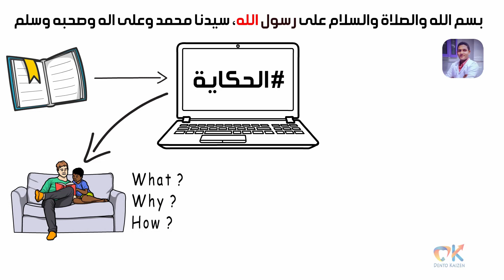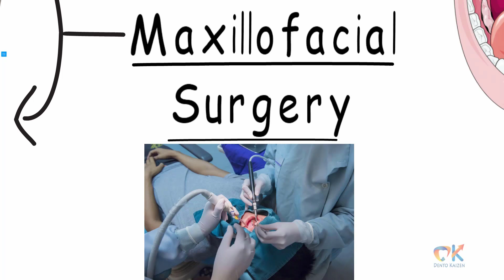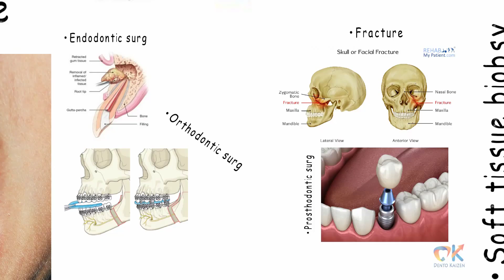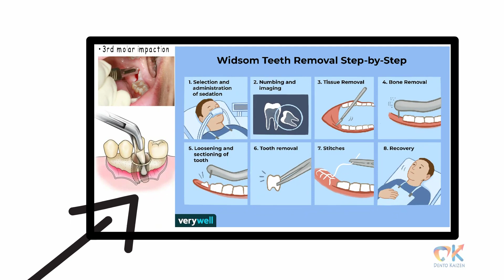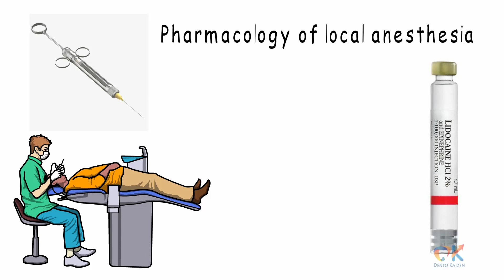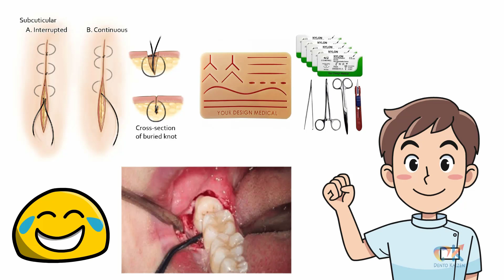الجراحة في 6 دقائق | oral and maxillofacial surgery | DentoKaizen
- حضرتك اول لما تدخل سنة اولى أسنان، الجراحة اول حاجة بتيجي على بالك انك تتخرج وتبقى (oral maxillofacial surgeon ) جراح قد الدنيا - زي مجدي يعقوب بس في مجالك- والطموح حلو مفيش كلام، بس حضرتك تعرف ايه عن الجراحة ؟؟
تعالى معايا في الحكاية وأنا هديلك نبذة مختصرة عن الموضوع... :)

- واحنا في الفيديو هناخد ال impacted 3rd molar مثال..

- سلسلة الحكاية: هي عبارة عن فيديوهات بتتكلم عن موضوع او مادة او قسم معين ببساطة شديدة عشان تاخد فكرة عامة عنه
عشان تعرف بتدرس ايه وليه وازاي ؟
لذلك انت لو طالب اسنان ، الفيديو ده هيكون مفيد جدا ليك بإذن الله
ولو مش طالب، برضه ميمنعش انك تاخد فكرة.. وتزود معلوماتك..!

هنتكلم عن جراحة الفم والوجه والفكين

What is oral surgery?
Oral surgery refers to any surgical procedure performed in or around your mouth and jaw, usually by a dental specialist who’s trained to perform certain kinds of oral surgeries.

How many different types of oral surgery are there?
There are many types of oral surgery, including surgical procedures such as a tooth removal or a root canal. Some oral surgeries involve the repositioning of the jaw. In other instances, oral surgery may involve the removal of a tumor. Oral surgeries might be performed by any one of a number of different kinds of dental specialists, including endodontists, periodontists, and prosthodontists.

What are some common types of oral surgery?
Some of the most common surgeries for teeth and jaw include:

Impacted wisdom teeth
Gum graft
Tooth implants
Maxillofacial surgery
Root canal
Jaw and teeth repair following an injury
When would I need oral surgery?
For tooth and jaw procedures that go beyond the expertise of a general dentist, you might need oral surgery. If your wisdom teeth are impacted, for example, removing them may require you see an oral surgeon. If you suffer from gum disease and have to have a gum graft, you’d be referred to a periodontist who performs those types of oral surgeries.

If you require oral surgery, your general dentist will talk to you about it and refer you to the right provider.

How do I prepare for oral surgery?
Prepare for an oral surgery in the same way you would for any serious medical procedure, depending on the type of surgery. And always make sure to follow your dentist’s direction.

Start by making sure that the space you’re returning home to is clean and neat, so you’re comfortable for at least a couple of days, if necessary.
Set up your bed so that, if need be, you can sit at an incline.
Follow the pre-surgery instructions your oral surgeon gives you. Typically you will be asked to refrain from eating or drinking anything in the 8-10 hours before your surgery.
Arrange for transportation back home, if necessary. Talk to your oral surgeon about what kind of anesthesia you’ll be getting. Some types of anesthesia can inhibit your ability to drive. Depending on the type of oral surgery you’re having you may have a topical or local anesthetic. If you are having an IV anesthesia, you’ll need someone to drive you home.
What are some important aspects of oral surgery recovery?
Your oral surgery recovery is of critical importance to the outcomes you and your dentists have discussed. Don’t smoke or drink alcohol afterward—they can slow your healing process. If you’re in any pain from swelling, use an ice pack to reduce inflammation. Rather than brushing your teeth, rinse your mouth with salt water every few hours to kill off any bacteria.

Be patient with yourself. Depending on the type of oral surgery you’ve had, recovery can range from 48 hours to 1 month. Make sure you follow up with your dentist as directed.

What are some good foods to eat after oral surgery?
Soft foods eaten at room temperature are the ideal foods to eat after oral surgery. Avoid consuming anything through a straw and don’t eat any hard, crunchy, or chewy foods.

Oral surgeries are common and can range from simple to complex. It’s important to be prepared and to properly manage your recovery. Set up your recovery space for optimum comfort, make sure you’ve arranged for someone to drive you home, and give yourself a minimum of 2 days to heal. In that time, consume soft foods and regularly rinse your mouth with salt water.